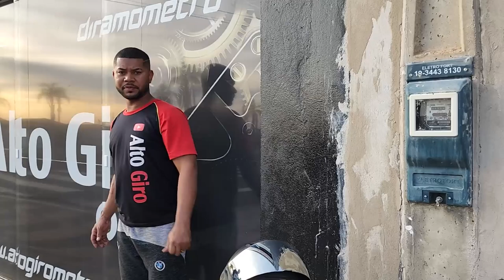COLOQUEI O MOTOR OHC 70MM NA FAN PARA CORRER CONTRA OUTRO OHC